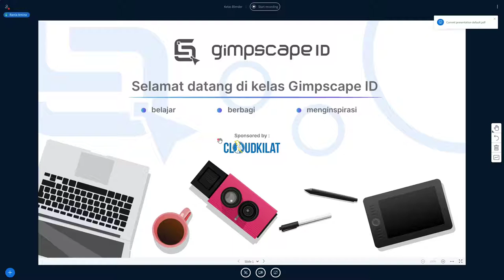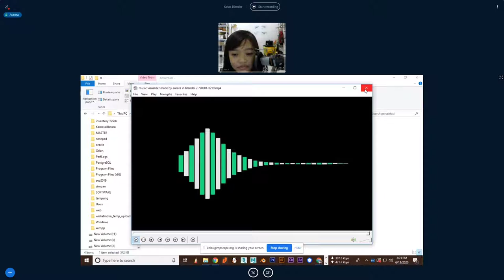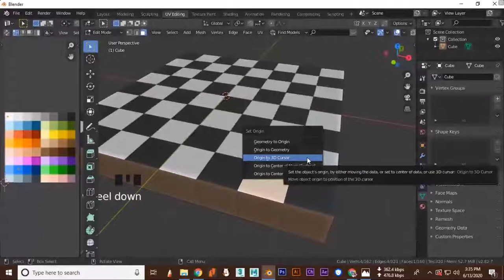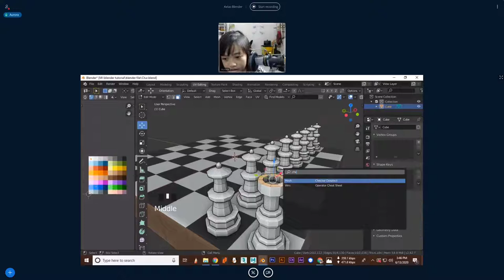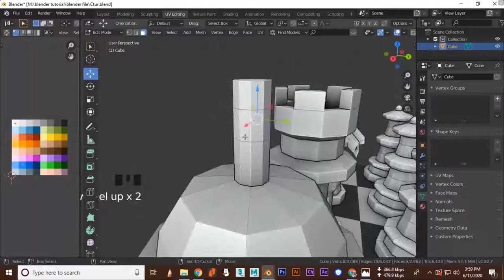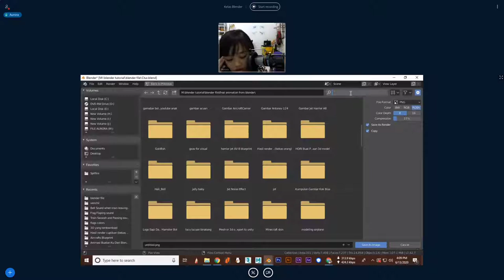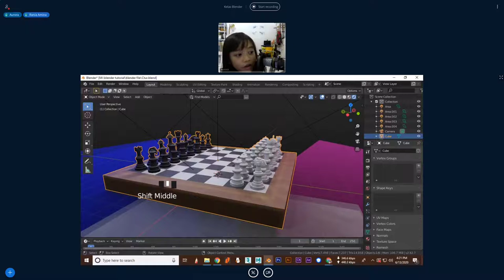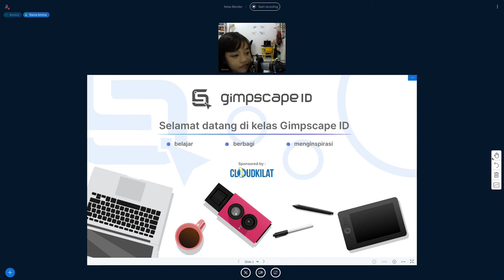Artweek - Modeling Lowpoly Catur dengan Blender Bersama Aurora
Rekaman materi modeling lowpoly catur dengan blender bersama Aurora (9th).